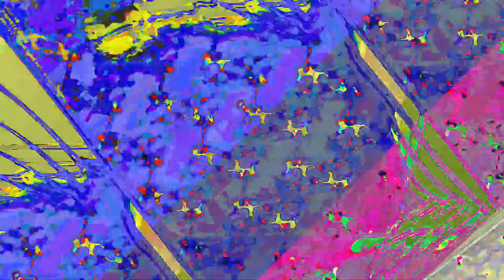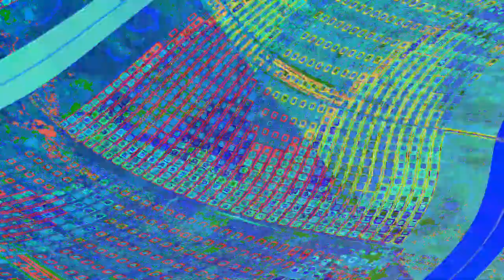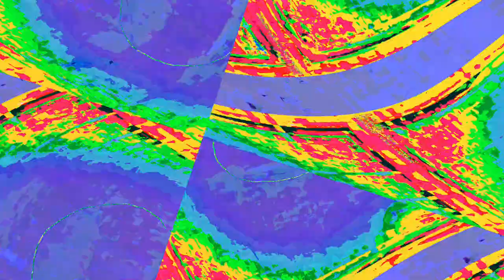[EPILEPSY WARNING] Movie 23 06 10 21h13m07s